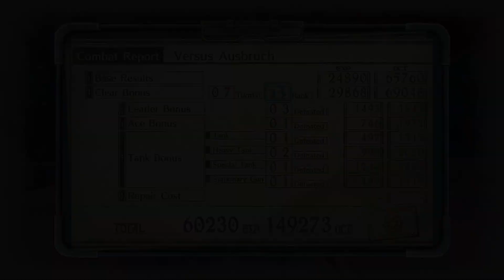Valkyria Chronicles 4 (part 47) | One Last Dance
It would seem that Walz has something to say to us before we reach the Imperial capital.